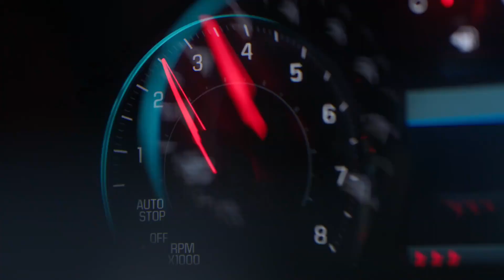2021 CHEVROLET EQUINOX RS: Commercial Ad TVC Iklan TV CF Anuncio Publicitario Propaganda - China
Chevy Equinox with:
- LYX Engine, 1.5L Turbo DOHC 4-cylinder, SIDI, VVT (170 hp [127.0 kW] @ 5600 rpm, 203 lb-ft of torque [275.0 N-m] @ 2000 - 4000 rpm)

 in China with:
- LFV Engine, 1.5L (1490ml) Turbo DOHC 4-cylinder, SIDI, VVT (166 hp [124.0 kW] @ 5600 rpm, 184 lb-ft of torque [250.0 N-m] @ 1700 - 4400 rpm)
- LSY Engine, 2.0L (1998ml) Turbo, 4-cylinder, SIDI, VVT (233 hp [174.0 kW] @ 5000 rpm, 260 lb-ft of torque [350.0 N-m] @ 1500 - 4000 rpm)

In terms of body size, the Length: 4646 mm Width: 1843 mm Height: 1688 mm, and the wheelbase has reached 2725 mm. Curb weight from 1535 kg for 1.5 Turbo (1620, 1710 kg for 2.0 Trubo). Tire size 225/65R17 for 1.5 Turbo and 225/60R18 , 235/50R19 for 2.0 Turbo